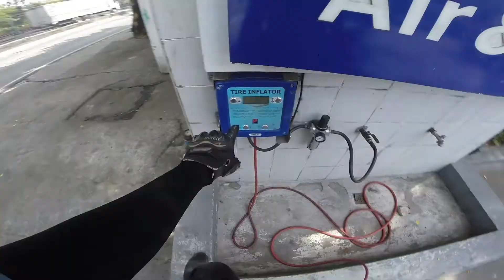REAKSYON KO SA UNANG VLOG KO | MOTOVLOG 2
Ayun na nga noh :D at ganun pala yung pakiramdam na mahihiya ka o matatawa ka sa mga pinaggagawa mo sa unang video mo :D pero sympre ang mahalaga e nag eenjo ka sa ginagawa mo at matututunan mong mapabuti pa sa mga susunod.